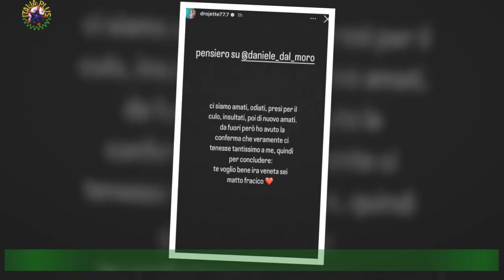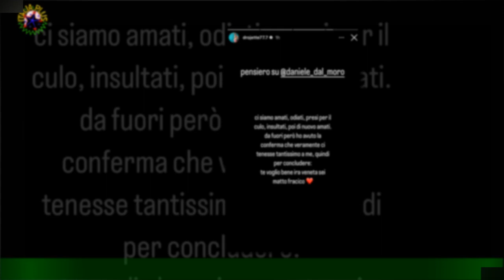Gf Vip 7, Edoardo Donnamaria e la dedica social per Daniele Dal “Ci siamo amati e odiati, poi fuori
Gf Vip 7, Edoardo Donnamaria e la dedica social per Daniele Dal  “Ci siamo amati e odiati, poi fuori ho avuto la conferma che…”
Sono state tante le cose che hanno accomunato Edoardo Donnamaria e Daniele Dal Moro nel corso della loro permanenza nella Casa della settima edizione del Grande Fratello Vip.Entrambi hanno iniziato una storia d’amore con due protagoniste indiscusse e discusse del reality show: Antonella Fiordelisi e Oriana Marzoli,Due antagoniste, due rivali che non hanno mai mancato di offrire al pubblico liti,